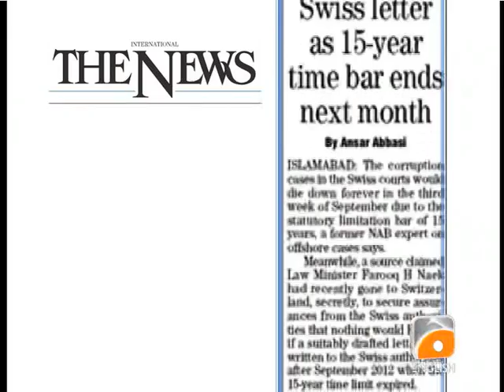Geo News Summary - Waziristan Attack, Kasab to be Hanged, Dengue Warning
Militants attacked a security check post in Sarang Baba Ziarat in the Shikai Valley in South Waziristan. The Director General of the Punjab Health Department has warned that the dengue virus could spread during the month of September, and the epidemic could linger around till November. The Parliamentary Commission on New Provinces will meet again today under the chairmanship of Farhatullah Babar who says the commission will decide on the draft rules for the creation of the provinces in Punjab. The Indian Supreme Court rejecting the appeal upheld the death sentence of Ajmal Kasab. Federal Law Minister Farooq H Naek, made a secret trip to Geneva recently regarding the writing of a letter to reopen cases on the instructions of the Supreme Court of Pakistan.